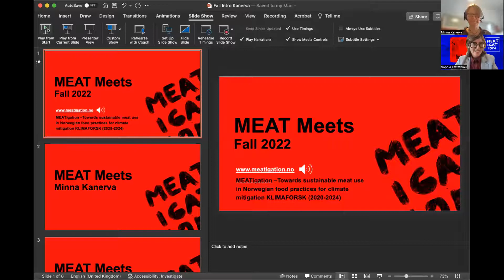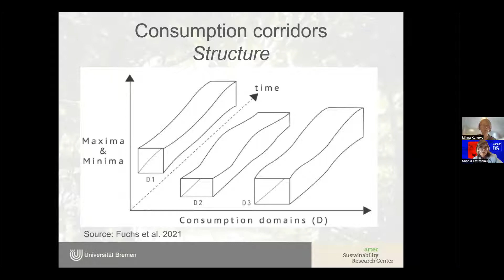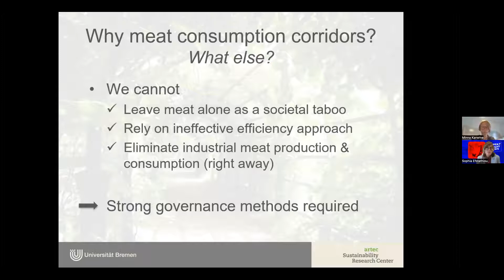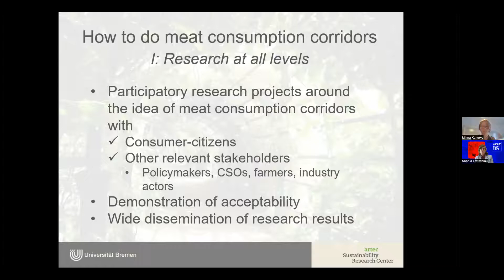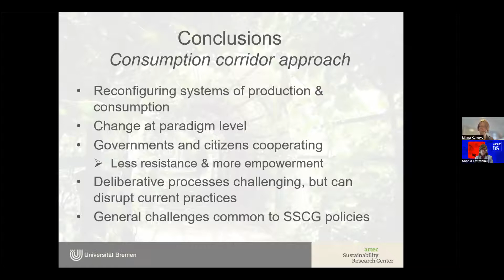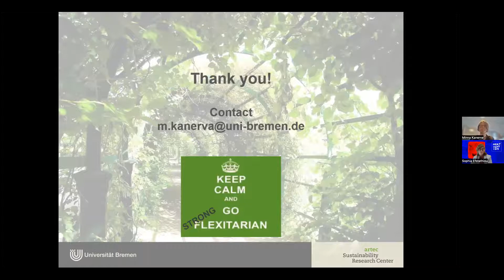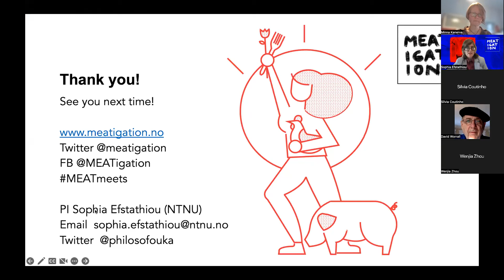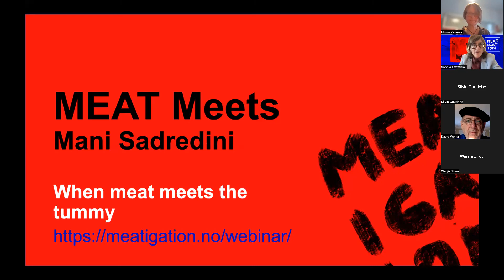MEATmeets Minna Kanerva! - "Consumption Corridors and the Case of MEAT"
The MEATmeets Webinar Series is organised by the collaborative climate research project MEATigation: Towards sustainable meat-use in Norwegian food practices for climate mitigation (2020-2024)

Dr. Minna Kanerva (University of Bremen) presents "Consumption Corridors and the Case of Meat"
Chair: Dr. Sophia Efstathiou (NTNU, PI of MEATigation)
- 5th October 2022-
Kanerva introduces 'consumption corridors' as an emerging policy tool within strong sustainable consumption governance . ConsumptionCorridors are applied in the context of the current meat system, a common driver for the twin global crises of climate and ecology. First, the planetary health diet is linked with sustainable consumption corridors for meat. After this, two conceptual metaphors are explored as discourse tools which can support paradigm and system level change in meat. Subsequently, specific actions for bringing about meat consumption corridors are suggested, and finally, Kanerva argues that applying consumption corridors in the meat context could serve as a bridge for increased societal acceptance of recomposed consumption more generally.

The webinar is funded by the Norwegian Research Council programme KLIMAFORSK.